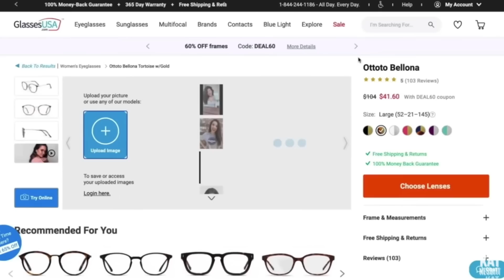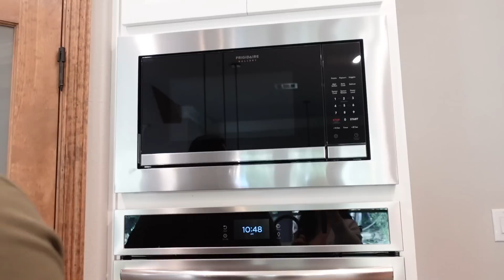Flight Attendant Life - Moving Update... ✈️📦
8901 Tehama Ridge Pkwy, Ste 127, PMB 248.